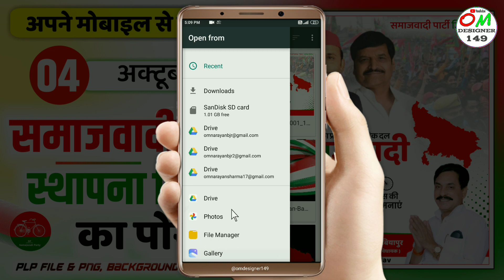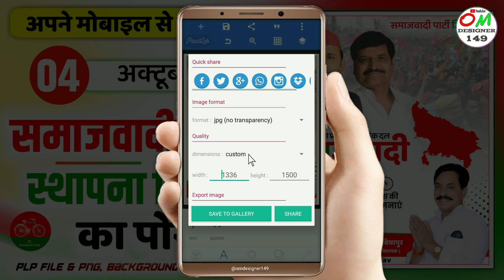Samajwadi poster kaise banaen | Samajwadi party ke sthapna Divas ka poster kaise banaen | 2023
Samajwadi poster kaise banaen | Samajwadi party ke sthapna Divas ka poster kaise banaen | 2023 Samajwadi party

Samajwadi poster
Samajwadi poster kaise banaye
Samajwadi party banner editing 2024
Samajwadi party ke sthapna Divas ka poster kaise banaye
Samajwadi party sthapna Divas poster kaise banaen
Samajwadi party foundation day ka poster kaise banaen
How to make Samajwadi Party Foundation Day Poster
Mobile se Samajwadi party ka poster kaise banaen
Samajwadi party 32 vah sthapna Divas poster

Uttar Pradesh ka Pramukh rajnitik dal
Samajwadi party
Ke Sthapna Divas per poster kaise banaen

 समाजवादी पार्टी स्थापना दिवस पोस्टर  PLP file and background  download